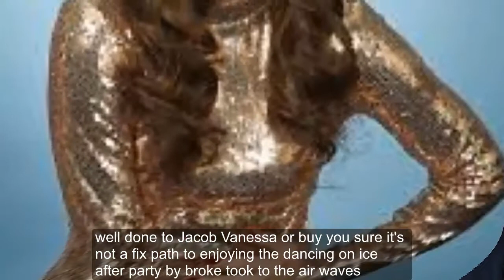Dancing on Ice 2018: Brooke Vincent gushes over partner Matej after THAT ‘fix’ swipe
DANCING ON ICE finalist Brooke Vincent has posted a gushing tribute about her professional skating partner Matej Silecky on Instagram after the Coronation Street star became involved in a “fix” row.

Brooke lost out on winning Dancing on Ice 2018 to Jake Quickenden in the final which aired on Sunday night.

The Coronation Street star has since been reminiscing about her time on the ITV show and shared snaps of herself with Matej, in which she admitted she will miss him.

She captioned the photos, which were shared to her 678,000 Instagram followers, with the words: “I can honestly say it’s been nothing less than a pleasure!! I’m going to miss your nuisancey self and your dawdling personality!

“You’ve always got a friend in me!! Thank you Matej.”(sic)

During the day, Brooke had posted videos on her Instagram story of Matej visiting the Coronation Street set.

She said: “I come to work and again he’s here he wants to have a look around to see where I work.”(sic)

One of the clips showed Matej attempting to get inside the Rovers Return, but Brooke wasn’t too impressed, as she wrote alongside the clip: “Stick to the ice mate.”

On the American skater's Instagram, the star revealed he spent his last day in Manchester with Brooke to say those “bitter goodbyes”.

Speaking to the camera to his 12,100 followers, he said: “It’s not really a goodbye, it’s a little, 'See you soon'. So Brooke definitely going to miss you. Hopefully see you in New York.”

On Sunday night’s final of Dancing on Ice when the winner was announced as Jake, Brooke teased her rival and took a huge swipe at him.

Speaking to co-host Phillip Schofield, she laughed: “First the worst, second the best!

“Well done to Jake and Vanessa. Are you sure it’s not a fix?”

After enjoying the Dancing On Ice afterparty, Brooke took to the airwaves yesterday to speak out about the “fix” and not winning.

Speaking on Key 103, she said: “Do you know what? I’m okay. I thought I’d be absolutely gutted!

“But my mum and my family and just everyone backstage has just like picked me up every week and swept me up.

“It was such a good experience. Last night I just made sure I enjoyed my skates.”